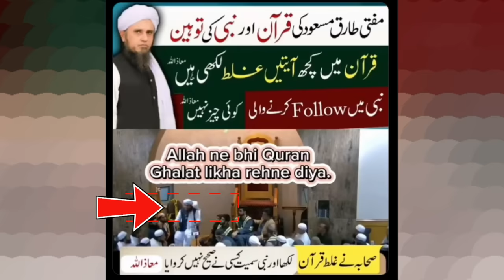Here Modi ji went to America and there a fatwa was imposed on Pakistani Maulana Masood.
Here Modi ji went to America and there a fatwa was imposed on Pakistani Maulana Tariq Masood. | mufti tariq masood ki gustakhi

pakistani reaction on indian comedy,reaction video on india,pakistani reaction on indian things,india and pakistan comparison latest,pakistani youtubers reaction,india vs pakistan funny video,india pakistan,pak reaction,pakistan on india,indian media latest